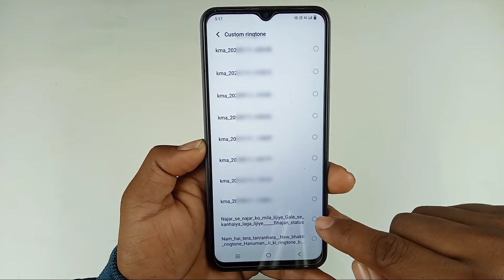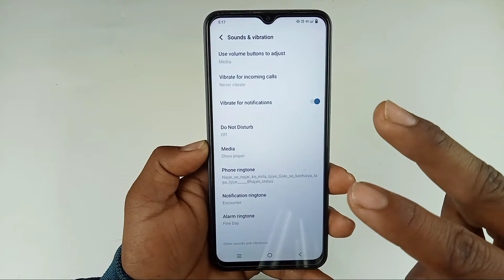Vivo y28 5g me ringtone change kaise kare / how to change ringtone Vivo y28 / vivo y28 mp3 ringtone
Hello dosto aaj ki is video me humne aapko bataya Vivo y28 5g mobile me ringtone change kaise kiya jata hai